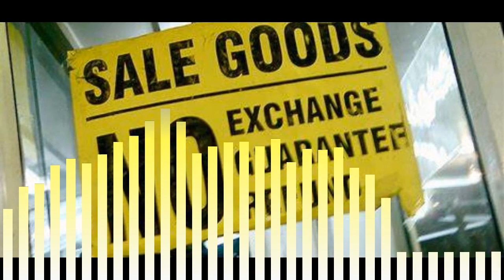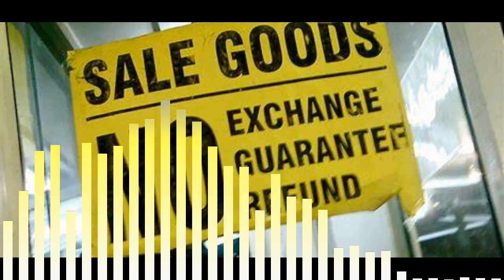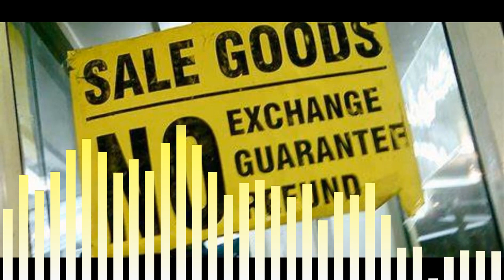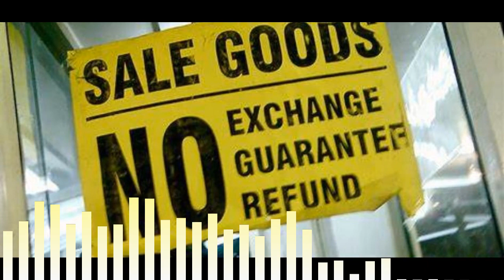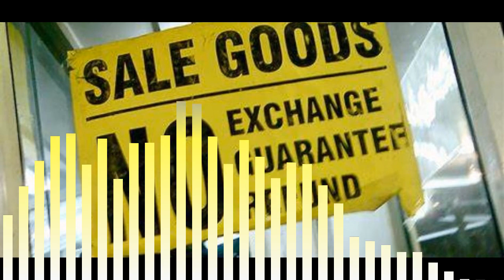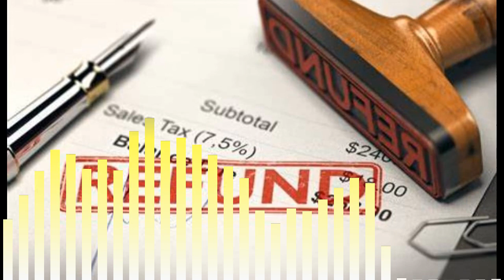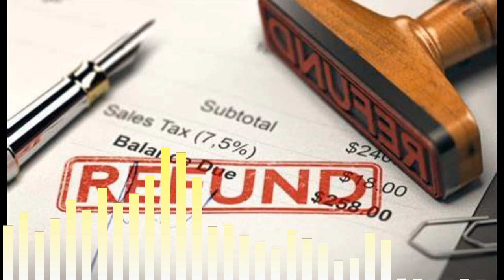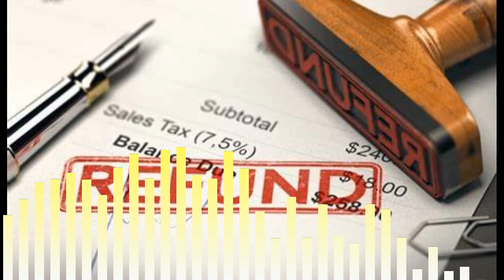Black AlphaCast : Race Refund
Putting the spotlight on being accurate & correct.
When it comes to Anti-Black Racism.. There are NO refunds!